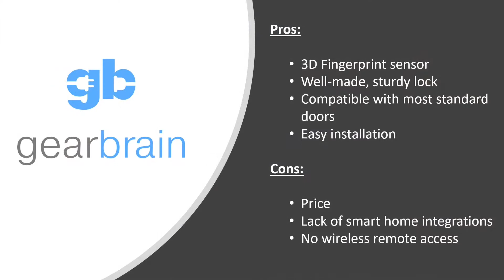GearBrain Unboxing Lockly Secure Plus Deadbolt Smart Lock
GearBrain helps simplify the Internet of Things or new connected devices for consumers.  We take these new devices or systems and test them in real homes with normal connectivity to see how they work.  In this video, we unbox a new smart lock called Lockly.  Their new smart lock, Lockly Secure Plus is a deadbolt smart lock that connects to your smartphone via Bluetooth connection.  You can unlock Lockly three ways: using a code, your smartphone or your finger.  This smart lock has 3D fingerprint sensor which can scan your finger to unlock your door.  it also has a unique touchscreen that rotates numbers after inputting each number of your code.  This offers protection unlike any other smart lock we have seen at GearBrain.

You can learn more about Lockly smart lock by visiting GearBrain and read our full review.  If you are interested in buying Lockly smart locks, they are available on Lockly's site as well as Amazon (click link